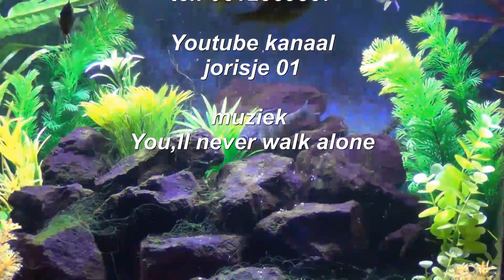In deze coronatijd laat ik U mijn hobby,s zien.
Veel kijkplezier